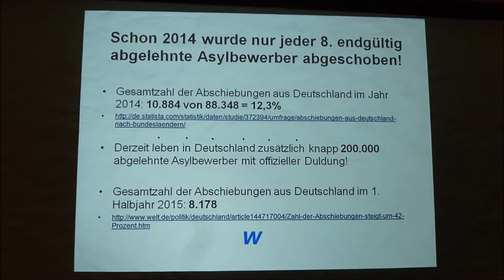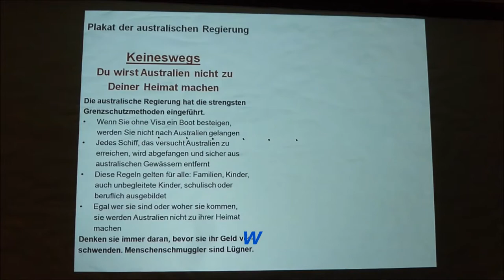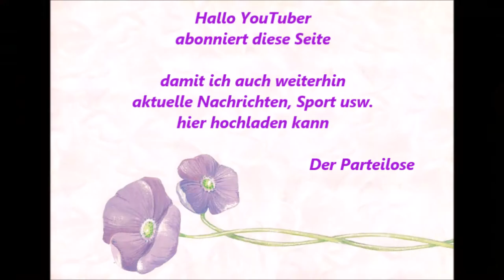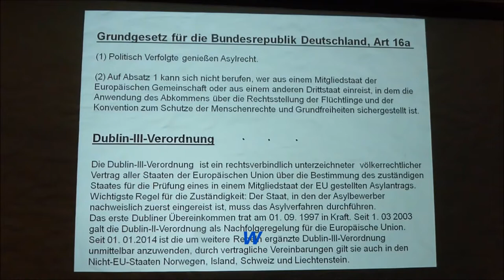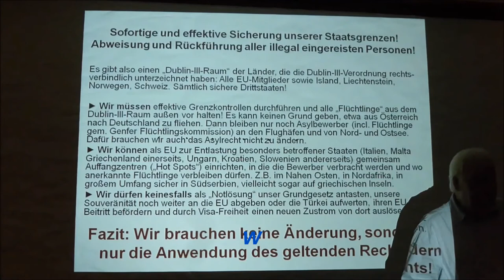593 * Artikel 16a GG Asyl erklärt von Prof Dr med Dipl Soz Friedhelm Tropberger Teil 8